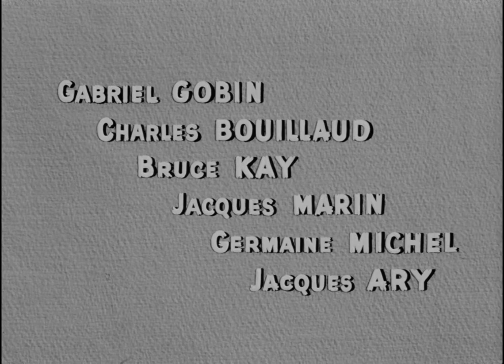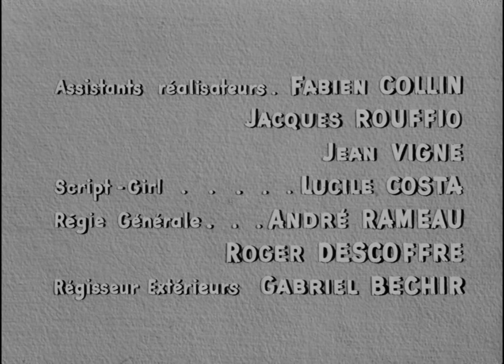Des gens sans importance (1956) - Générique de début HD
Un film signé Henri Verneuil

Avec Jean Gabin, Françoise Arnoul, Pierre Mondy, Yvette Etiévant, Dany Carrel, Edmond Ardisson

Jean Viard, routier, quinquagénaire, mal marié et père de trois enfants, rencontre Clotilde. Elle a vint ans, elle est jolie et amusante. Elle travaille dans un relais routier où ils se retrouvent à la faveur des passages réguliers de Jean. Ils prennent peu à peu conscience d’une irrésistible passion qui les bouleverse, mais leur relation vire au drame…

En Blu-ray le 22 octobre 2018 (Coin de Mire Cinéma)

© Cocinor / Coin de Mire Cinéma / TF1 Studio